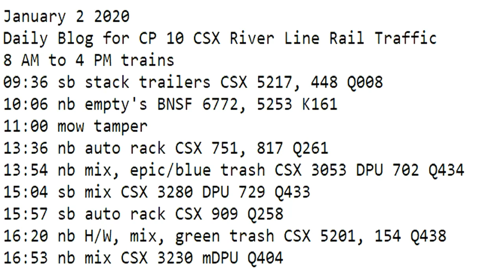January 2 2020 Trains 8 AM to 4 PM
8 AM to 4 PM trains
09:36 sb stack trailers CSX 5217, 448 Q008
10:06 nb empty's BNSF 6772, 5253 K161
11:00 mow tamper
13:36 nb auto rack CSX 751, 817 Q261
13:54 nb mix, epic/blue trash CSX 3053 DPU 702 Q434
15:04 sb mix CSX 3280 DPU 729 Q433
15:57 sb auto rack CSX 909 Q258
16:20 nb H/W, mix, green trash CSX 5201, 154 Q438
16:53 nb mix CSX 3230 mDPU Q404